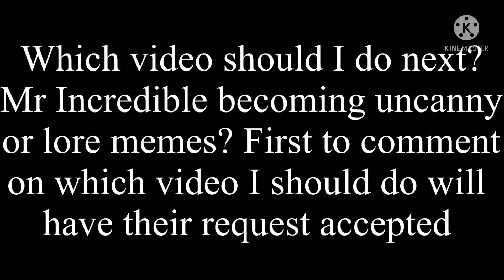Choose which video I should make